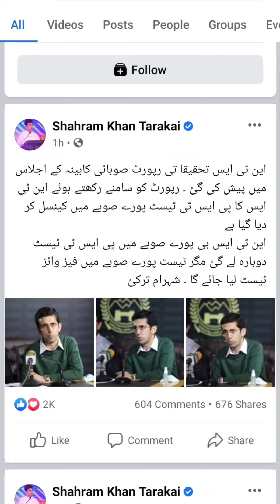PST (Primary School Teacher) Exclusive News For All KPK Candidates 2021 | JobzMcqz